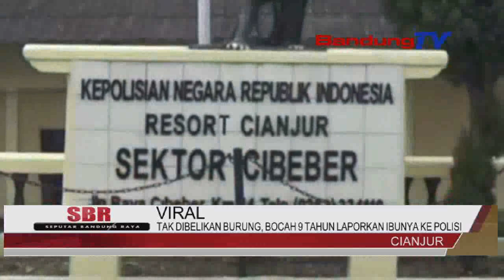TAK DIBELIKAN BURUNG, BOCAH 9 TAHUN LAPORKAN IBUNYA KE POLISI